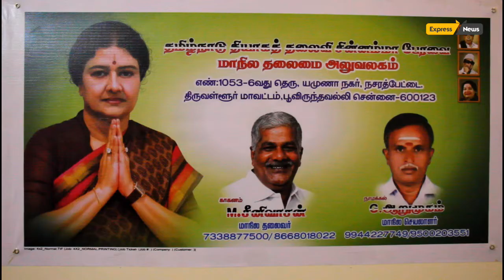தமிழ்நாடு தியாகத் தலைவி சின்னம்மா பேரவையில் புதிய உறுப்பினர்கள் இணைப்பு நிகழ்ச்சி.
தமிழ்நாடு தியாகத் தலைவி சின்னம்மா பேரவை தலைமை அலுவலகம் புதிய உறுப்பினர்கள் இணைப்பு நிகழ்ச்சி.
மாநில செயலாளர்.திரு.
நாமக்கல்.G.ஆறுமூகம்.
அவர்களின் ஒப்புதலுடன்
 பல்வேறுகட்சியில்
இருந்தும்.புதியதாக இளைஞர்கள் தமிழ்நாடு
தியாகதலைவி சின்னம்மா பேரவையில் இணைந்தனர். சுமார் 100 நபர்கள் இணைப்புக்கு ஏற்பாடு செய்த மத்தியசென்னை மாவட்டசெயலாளர்.
திரு.அகமதுகபீர்.மாவட்ட இணைச்செயலாளர்.
செல்வி.C.பிரியா
ஆகியோர்பரிந்துரையை
ஏற்று.
மாநில தலைவர்
காகனம்.மு.சீனிவாசன் தலைமையில் மாநில துணைத்தலைவர் திநகர்.
ஆர்.கே.ராஜேஷ் முன்னிலையில் நடைப்பேற்றது. இந்நிகல்வில்

மாநில துணைச்செயலாளர்
L.லதாலோகநாதன்

காஞ்சிபுரம் துணை
செயலாளர் மற்றும்
மாநிலசெய்திதொடர்பு
காஞ்சி.V.விநாயகம்.

வடசென்னை மாவட்ட செயலாளர் மற்றும்
செய்திதொடர்பாளர்
ஜெ.ஜெயவிஜயன் , உதயகுமார், உ.சம்பூரணம், சீ.விஜயலட்சுமி, செல்வன், பா.பாணுசந்தர்
மற்றும் நிர்வாகிகள் முன்னிலையில் இணைந்தனர். அவர்களுக்கு மாநிலத்தலைவர் பல நல்ல கருத்துக்கள் ஏழை எளிய மக்களுக்கு உதவும் வகையில் பல திட்டங்களை எடுத்துரைத்தார்.
 தங்களது மாவட்ட செயலாளர்களுடன் இணைந்து
சிறப்பாக செயல்படுமாறு கூறி விழாவை நிறைவு செய்தார்.